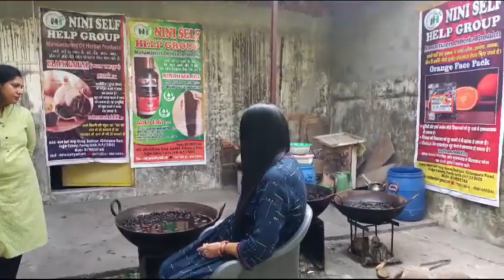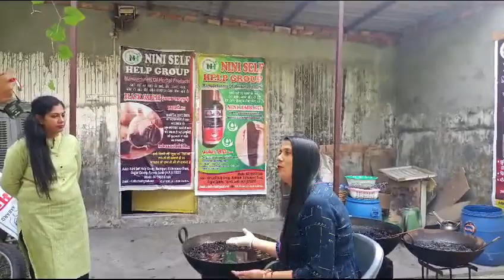farming lidar and Nini hair oil banete huy ❤️❤️❤️❤️❤️